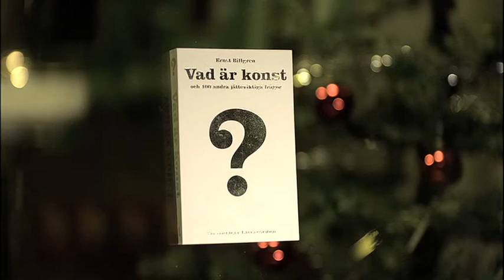vad är konst film 18